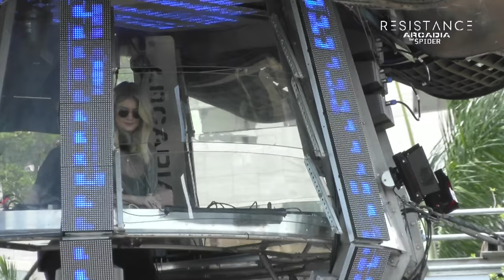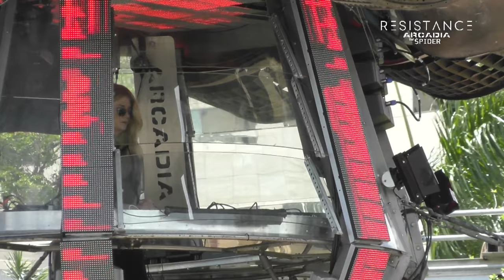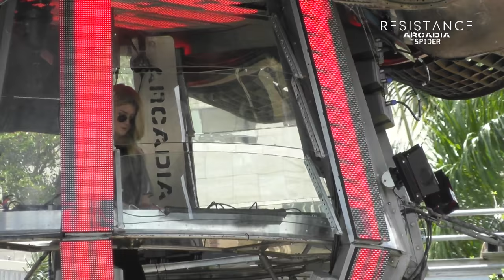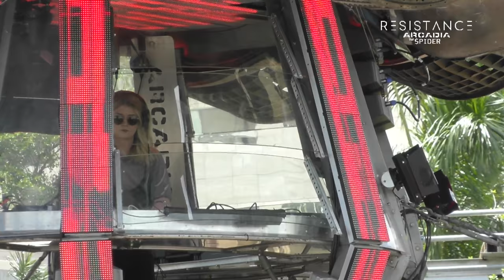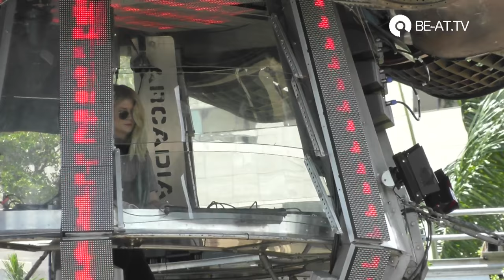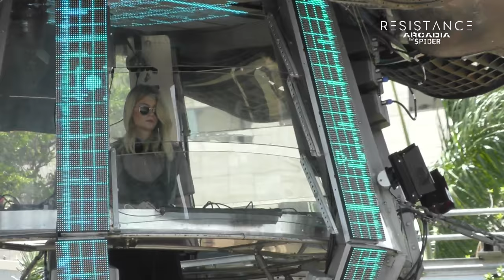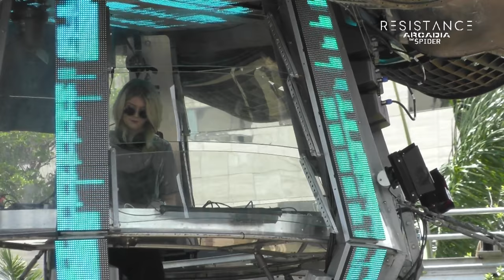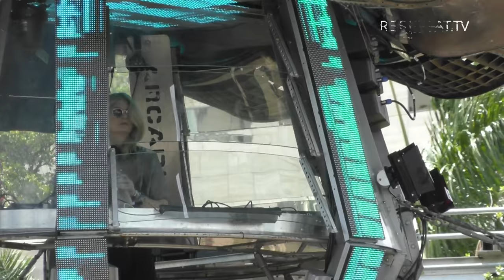Josefin Rosén - Ultra Miami 2017: Resistance powered by Arcadia - Day 3 (BE-AT.TV)